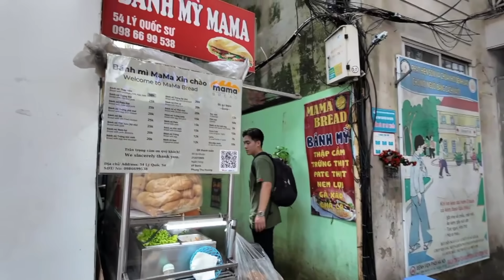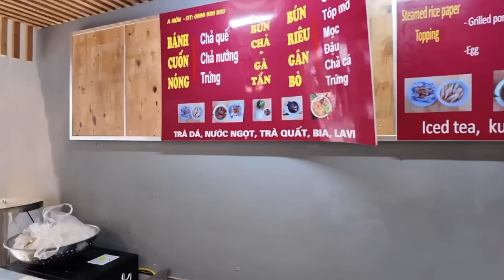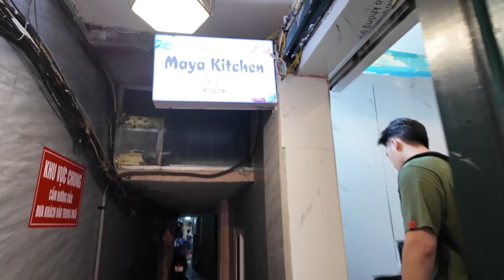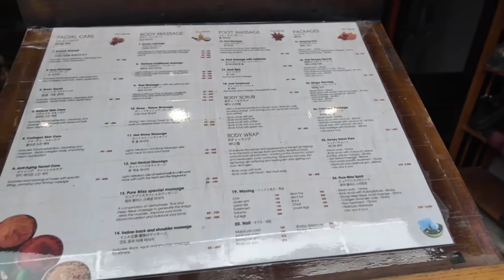Hanoi 2024: Old Quarter Street Food Tour + Water Puppet Show! 🇻🇳 | Jm Banquicio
Links ✨